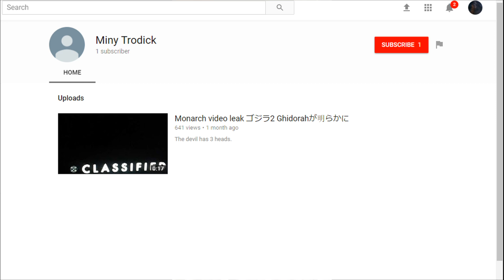King Ghidorah LEAKED!? - Godzilla 2019 Discussion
Is it real, or a clever hoax? TELL ME WHAT YOU THINK! :D